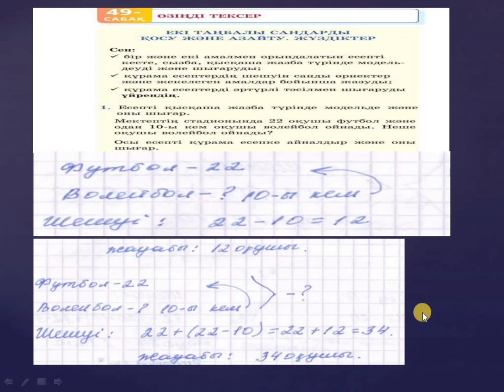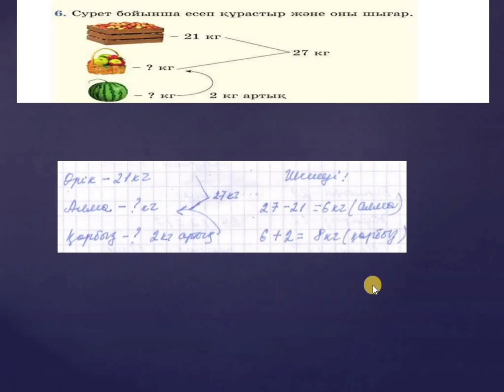Математика 2 сынып 49-сабақ